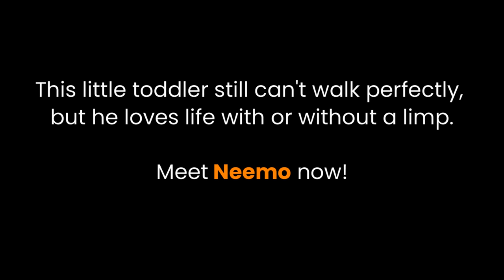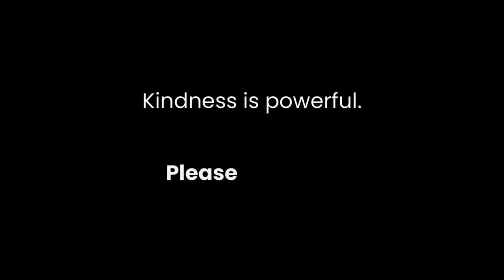"Why won't my legs work?" Puppy dragging legs rescued after car accident...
Children gathered around the struggling puppy, whose little hind legs flopped behind him after he was hit by a car. It was heartbreaking to see. Our rescue team scooped him up and found, to our relief, that he seemed to have no spinal injury, no open wounds, and no fractures.

But still, he couldn't bear weight on his hind legs. We followed our bed-rest protocol, though he was completely unwilling to obey the "rules," and kept on playing.

It has been wonderful to see him gaining strength day by day, and because he is young, even though his legs are not as strong as they were before the accident, he's sure to keep improving.